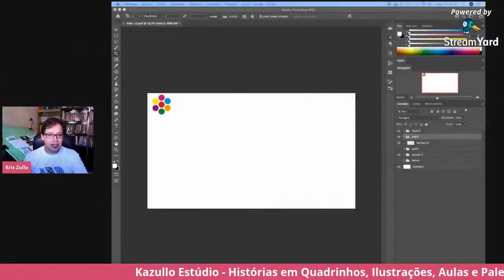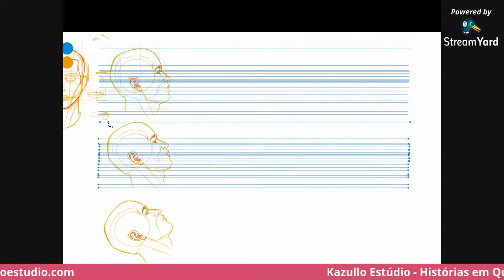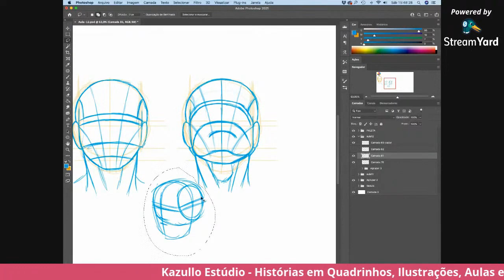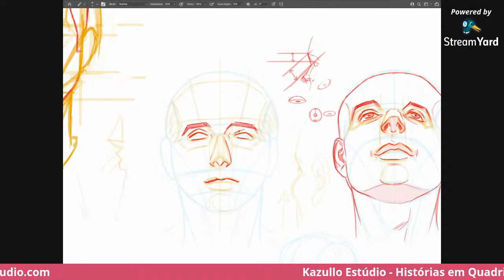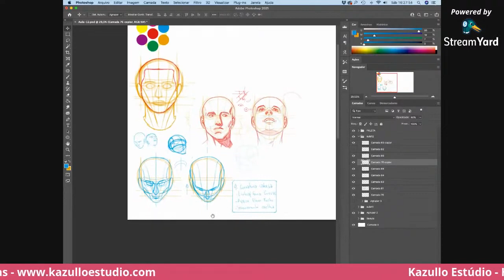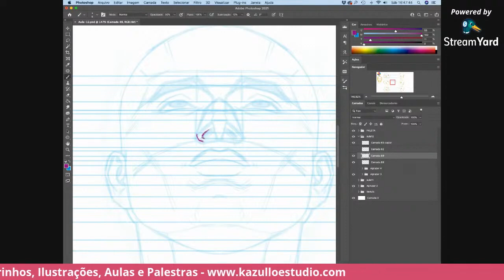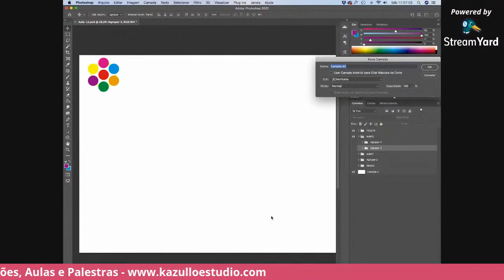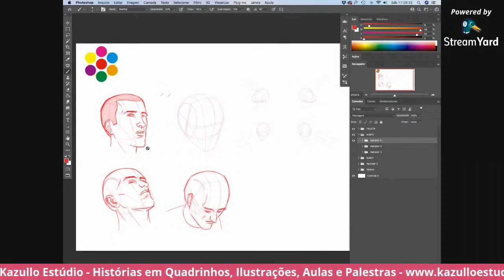Curso Livre de Desenho 12 - Cabeça parte 03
Segunda parte da aula sobre rotação de cabeças. Na aula anterior trabalhamos as rotações horizontais e agora veremos as rotações verticais (traduzindo... desenhar a cabeça olhando para cima e para baixo)

Você pode conhecer o trabalho de Kris Zullo e adquirir as mais recentes publicações do autor em: